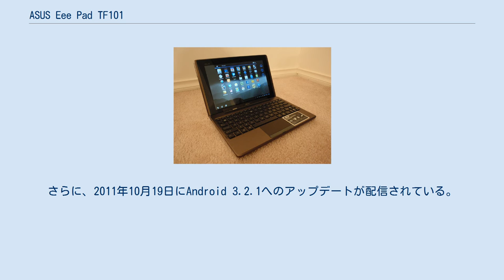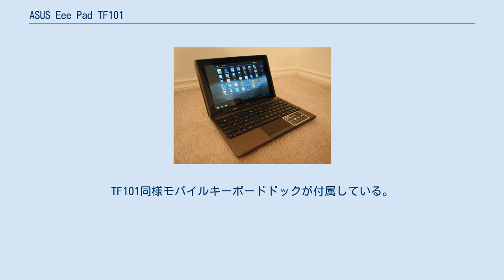ASUS Eee Pad TF101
Android端末_(ASUS)
■テンプレート / ■ノート ■ウィキプロジェクト ASUS Eee Pad Transformer TF101（アスース イーパッド　トランスフォーマー　ティーエフイチマルイチ）はAsusによって2011年1月4日に発表された、Androidベースのタブレット型端末である。
付属のモバイルキーボードドックを接続して利用できる。
 タッチパネル液晶は1280×800ドット表示の10.1型ワイドLED IPS液晶を搭載しており、ゴリラガラスを採用している。
カメラはフロントに120万画素、バックに500万画素のカメラを搭載している。
センサーは電子コンパス、光センサー、加速度センサー、ジャイロスコープ、GPSを搭載している。
 モバイルキーボードドックは87キーの日本語キーボード、マルチタッチ対応のタッチパッド、USB2.0ポートを2つ装備している。
タブレット側とは別にmicroSD、microSDHC、マルチメディア用カードリーダーも搭載されている。
 モバイルキーボードドック側にもバッテリーが搭載されているためタブレットと接続することによって、駆動時間を増やすことが出来る。
 発売当時のオペレーティングシステムはAndroid 3.0であったが、2011年7月26日にAndroid 3.1へのアップデートが配信された。
さらに、2011年10月19日にAndroid 3.2.1へのアップデートが配信されている。
 ASUSはスライドキーボードを一体化させたEee Pad Slider SL101（イーパッド　スライダー　エスエルイチマルイチ）を2011年10月4日に発表、10月8日に日本で発売された。
質量は960g。
 Eee Pad TF101-WiMAXはTF101をベースにWiMAXを搭載したモデルとなる。
2012年2月14日にUQコミュニケーションズとASUSが共同で発売すると発表した。
発売は2012年2月25日となっている。
 ASUSはASUS Eee Pad TF201を2011年10月19日に発表した。
CPUはNvidiaのTegra 3クアッドコア(Kal-El)を採用している。
TF101同様モバイルキーボードドックが付属している。